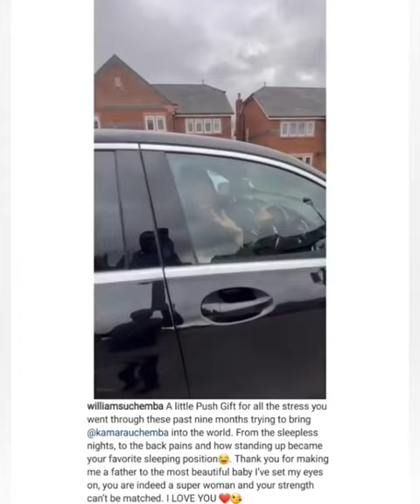Williams Uchemba Gifts Wife A Mercedes-Benz Car Few Days After Birth Of Their First Child -Baby Girl